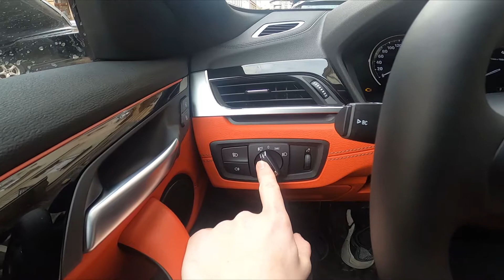How to Enable or Disable Automatic Lights in BMW X2 ( 2017 - now ) - Use Auto Lights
Years of Production:

2017 - until now

Generation:

 I Generation (2017 - until now)

Series:

Crossover (2017 - now)
Crossover Plug-In (2020 - now)

Would You like to learn how to enable Automatic Lights in Your BMW X2? Want to know how do Automatic Lights work? We provide You with a quick tutorial from which You'll learn how to easily turn on Automatic Lights in Your BMW X2 so they'll change according to weather and hour without Your interference.

How to Turn On Automatic Lights in BMW X2? How to Enable Automatic Lights in BMW X2? How to Activate Automatic Lights in BMW X2?